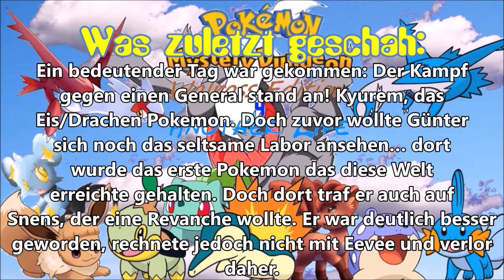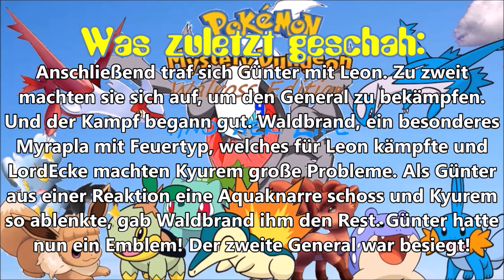Von Wahnsinn gesteuert!: Pokemon Mystery Dungeon Walross Edition 4 Another Life #21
Double Upload Day :)

Unterstützt mich gerne mit einem Like oder Abo und checkt meine Kollegen aus.